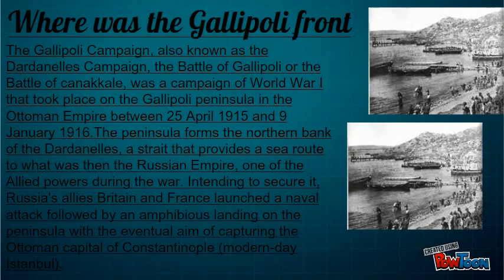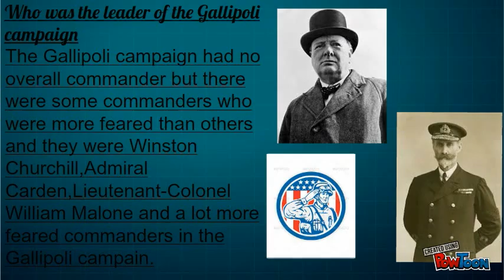Taine Finn Josh.W and Rakkahn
This is Taines,Finn, Josh.W and Rakkahns powtoon gallipoli campaign.-- Created using PowToon -- Free sign up . Make your own animated videos and animated presentations for free.  PowToon is a free tool that allows you to develop cool animated clips and animated presentations for your website, office meeting, sales pitch, nonprofit fundraiser, product launch, video resume, or anything else you could use an animated explainer video. PowToon's animation templates help you create animated presentations and animated explainer videos from scratch.  Anyone can produce awesome animations quickly with PowToon, without the cost or hassle other professional animation services require.